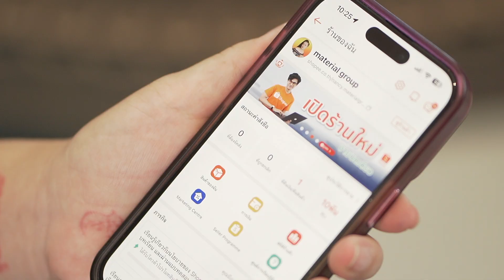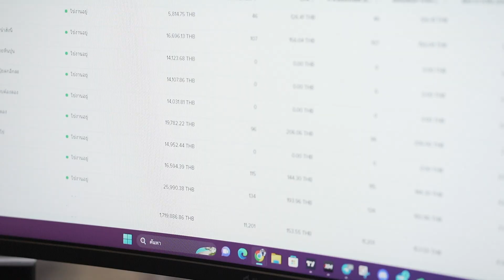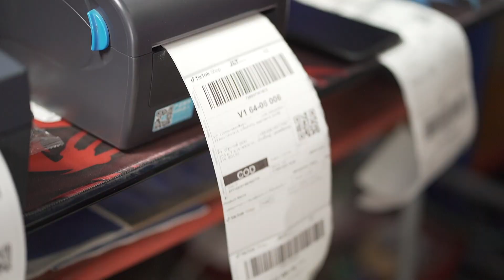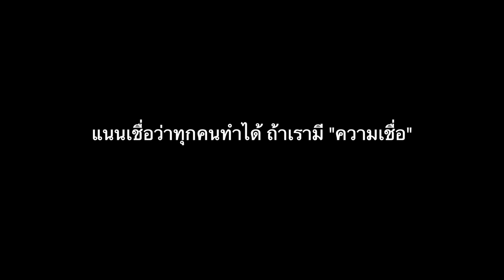ความเชื่อ (Bodyslam cover) - nanniza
เพราะบทเพลงนี้ มีความหมายกับชีวิตพวกเรามากๆ พวกเราจึงได้นำเพลง “ความเชื่อ” ของพี่ๆ Bodyslam มาทำใหม่ในสไตล์ของพวกเรา ถ้าชื่นชอบ ฝากแชร์กันเยอะๆนะครับ